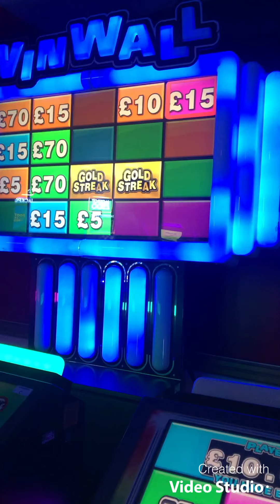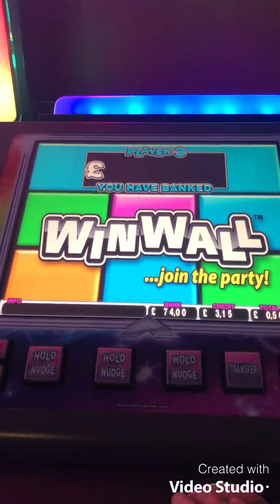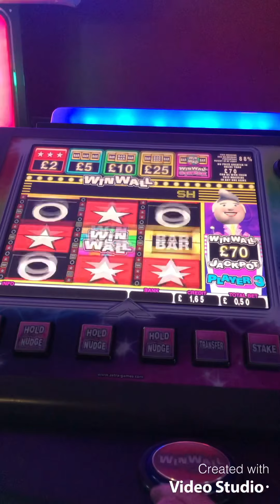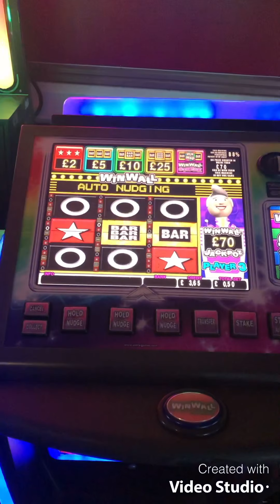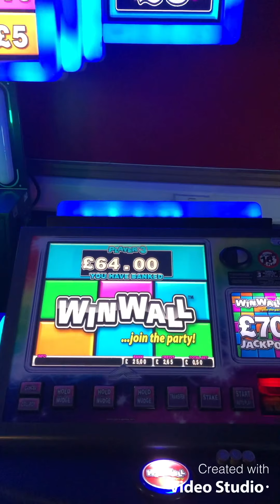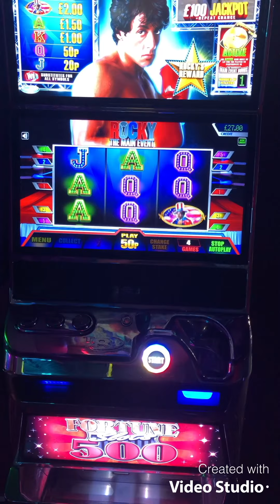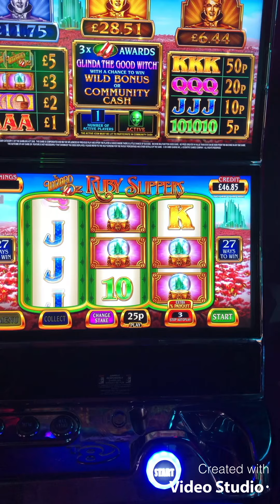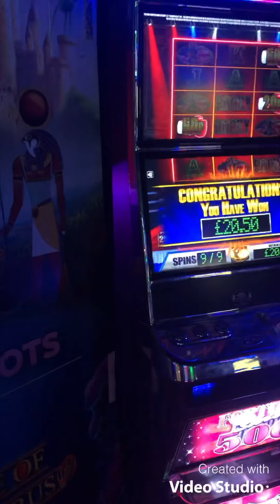Fruit machine jackpot - New community game bonus clip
Winwall with new secret holds and nudges and happy ending bonus on new Rocky game , overall profit today £136.10